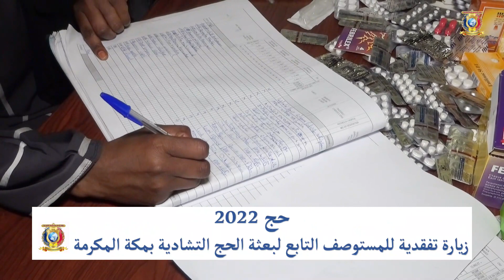حج 2022 - زيارة للمستوصف التابع لبعثة الحج التشادية بمكة المكرمة